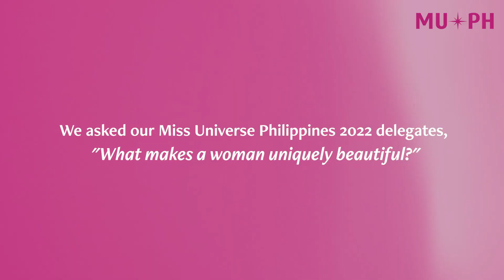What makes a woman uniquely beautiful? | PALAWAN